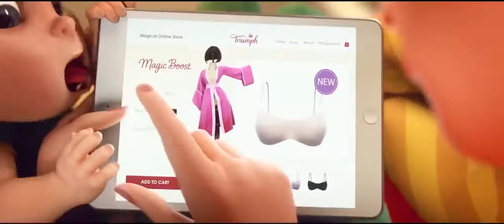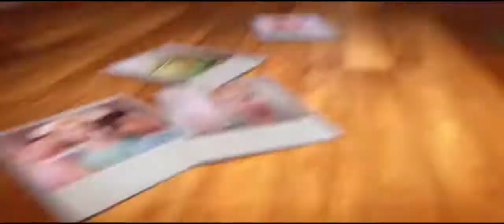🎬Triumph Magic Boost 🎬 Short 3d animation 🎬Animated movies for womens and Girls 🎬